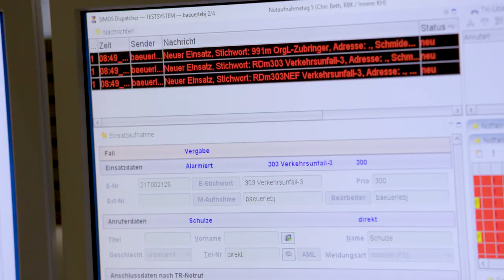BUS(Y)LIFE #5: Menschenleben retten – mit dem Citaro der Stuttgarter Feuerwehr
BUS(Y)LIFE nimmt Sie mit an Bord der Bus-Community und berichtet von großartigen Geschichten aus dem Leben der Busfahrer. In dieser Folge wird der Florian 5891, das Feuerwehrfahrzeug aus Stuttgart vorgestellt. Der eigentliche Mercedes Benz Citaro Stadtbus ist innen nach den Anforderungen der Feuerwehr ausgebaut und somit für jeden Großeinsatz in ganz Baden-Württemberg ausgestattet. Was bei einem solchen Einsatz sowie beim Fahrtraining zu beachten ist, erläutern die Feuerwehrmänner Paul Oort und Eckhard Wischmeyer.